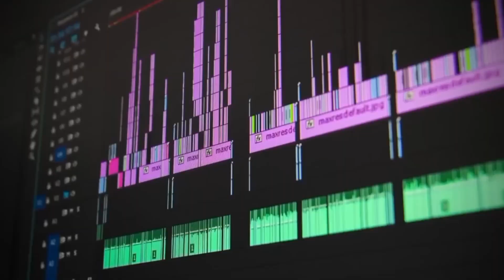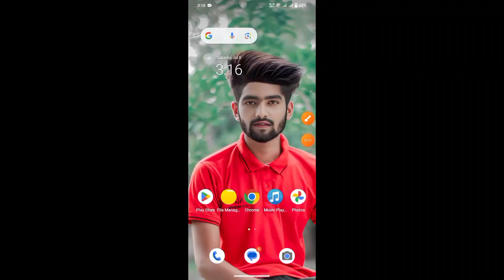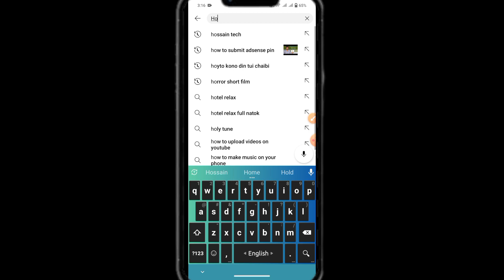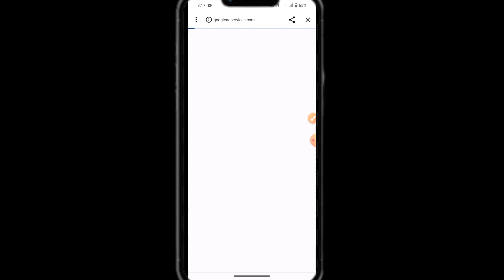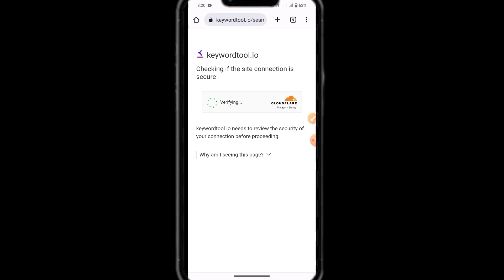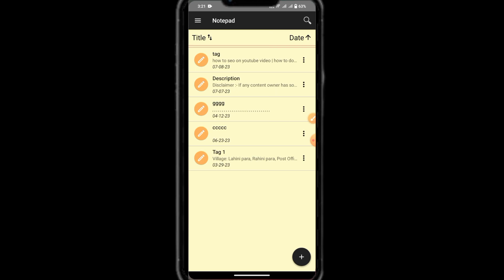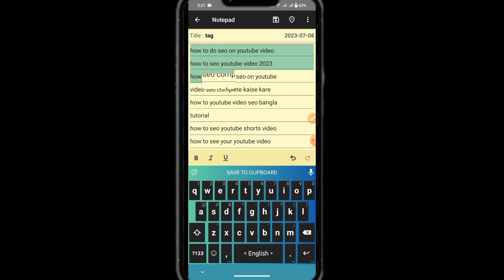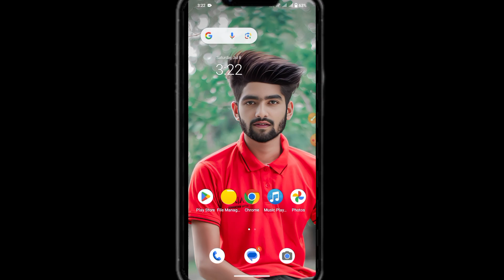How to seo on youtube video | How to do seo on youtube video | How to seo youtube video 2023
SEO 📈 করা শিখলেই VIEWS আসা শুরু হবে ✅| SEO Kivabe korben 2023| EVERY Video will RANK on the Top

Cover Topic :-👇👇
how to seo youtube videos 2023
how to seo youtube videos in hindi
youtube seo tutorial for beginners in hindi
youtube seo tutorial step by step,youtube seo 2023
advance youtube seo,keyword research for youtube 2023
junnu ki tech seo

Query Solved :-👇👇
youtube seo